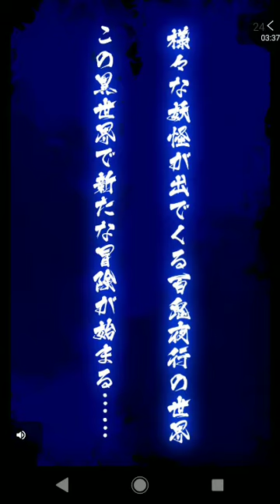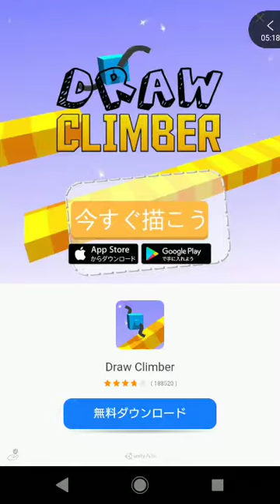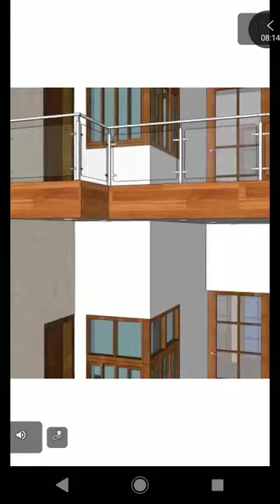[ツイキャス] ゆっくり谷原ヒロのツイキャス2020#47(あまやどり) (2020.04.09)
ゆっくり谷原ヒロのツイキャス2020#47(あまやどり) (その他のゲーム)
日時: 2020/04/09

00:00 - あまやどり(#47)